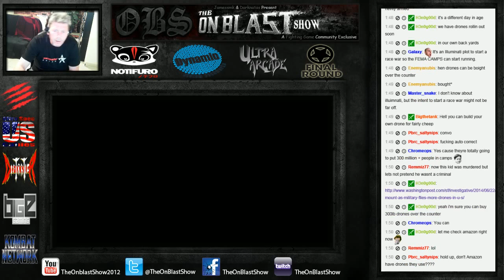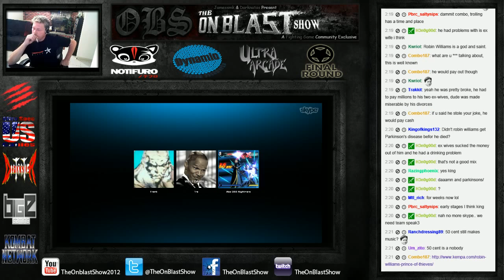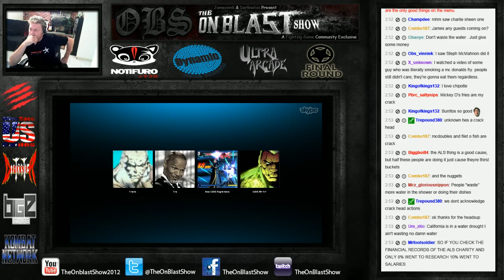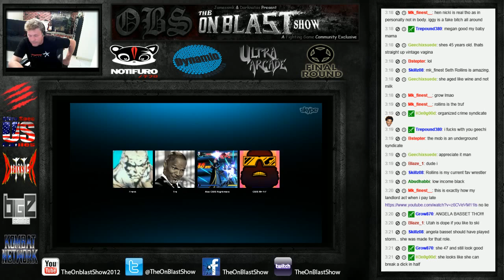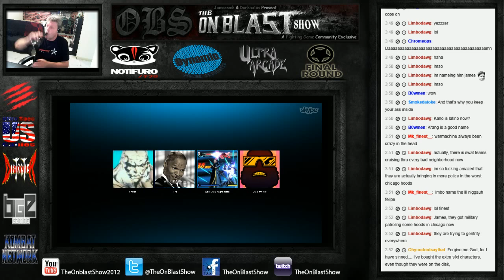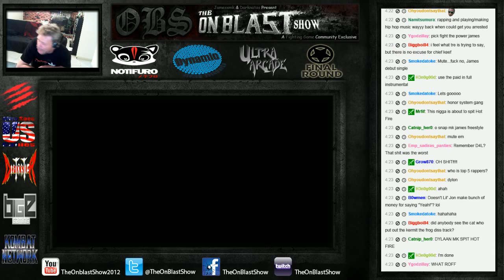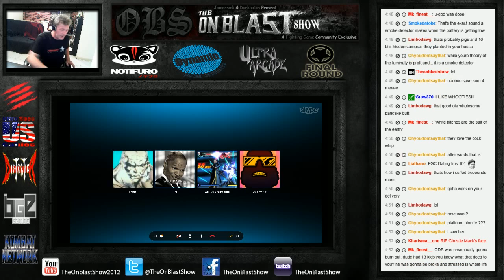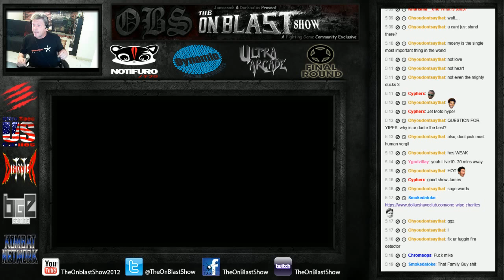The On Blast Show Ep106: Late Night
Guest List: Trepound, Mr FiF, Abe, Frank & IFC Yipes